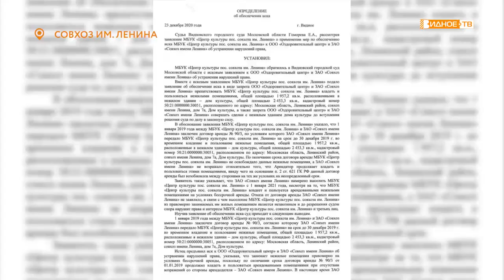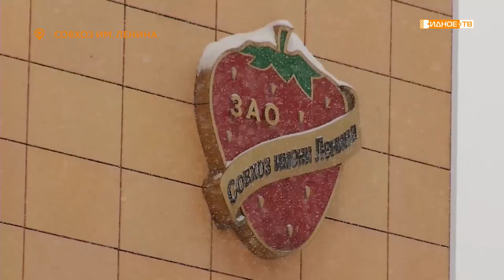«ДК раздора» - ситуация вокруг центра культуры поселка Совхоза им Ленина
Наша съёмочная группа в очередной раз стала свидетелем того, как собственник здания дома культуры в посёлке Совхоза имени Ленина в лице Павла Грудинина саботирует работу учреждения.